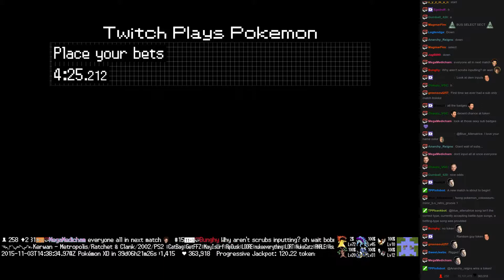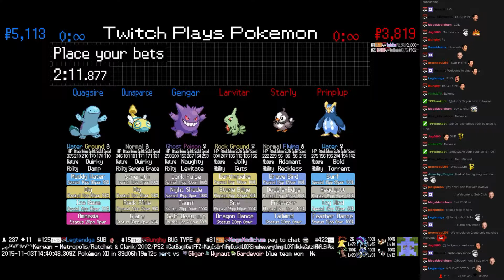Twitch Plays Pokémon Battle Revolution - Match #28250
Match #28250 [Blue: Gengar, Dunsparce, Quagsire] vs [Red: Larvitar, Starly, Prinplup]